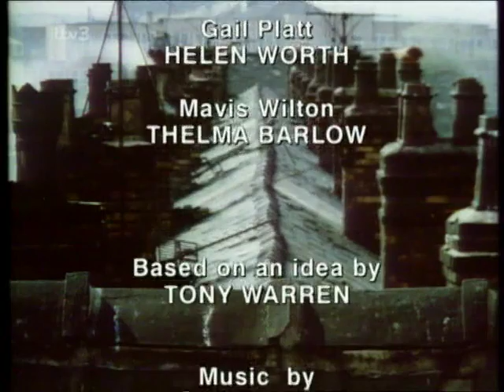Coronation.Street_1997-02-23_PDTV.x264-SS